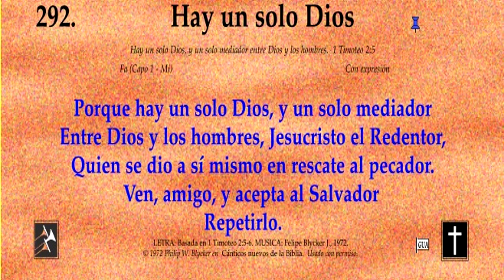Himno 292 Hay un solo Dios Video, pista y letra